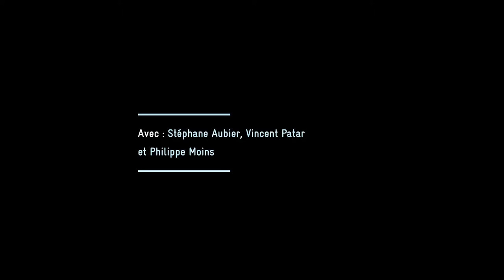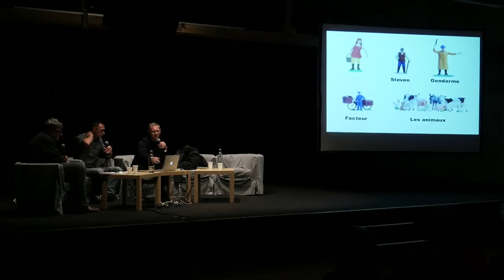4. Conversation avec Stéphane Aubier et Vincent Patar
Interventions de Stéphane Aubier et Vincent Patar (réalisateurs) dans le cadre de la "5ème rencontre professionnelle sur l'écriture du film d'animation" à Fontevraud, le 7 octobre 2016. Discussion modérée par Philippe Moins (cofondateur du festival ANIMA).

Cette rencontre et discussion avec le duo emblématique du cinéma d’animation belge sera l’occasion d’explorer leur univers, leurs méthodes d’écriture et de création à deux ou quatre mains.